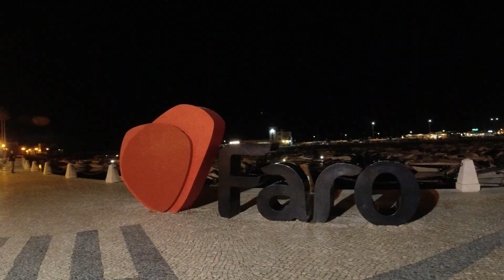Exploring capital of ALGARVE! | Portugal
I was only 2 days in this beautiful place and there is so much more to see but I loved my time there exploring lovely city of Faro and amazing beach (Praia de Faro) plus my favorite place there was natural park Ria Formosa, walking on the scenic Ludo trail!😍

Faro is not the most popular place for tourists in Portugal🇵🇹 or even in the Algarve region but in my opinion it shouldn't be missed because it offers a lot to see and it is very calming place.

If happens that you travel there I suggest you stay more than 2 days there, I know you won't regret it😉

I'm already looking forward to my next adventure that I hope it will be soon!